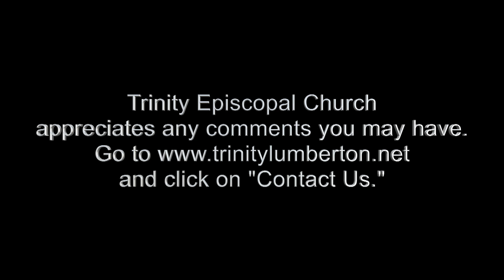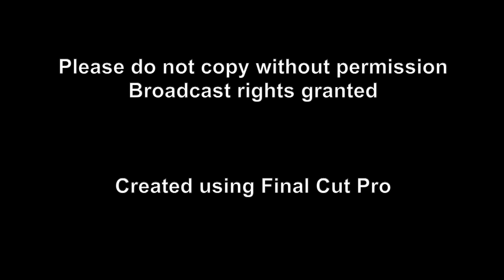18th Sunday after Pentecost, Trinity Episcopal Church, Lumberton, NC, September 22, 2024.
18th Sunday after Pentecost, Trinity Episcopal Church, Lumberton, NC, September 22, 2024.  We appreciate any comments you may have.